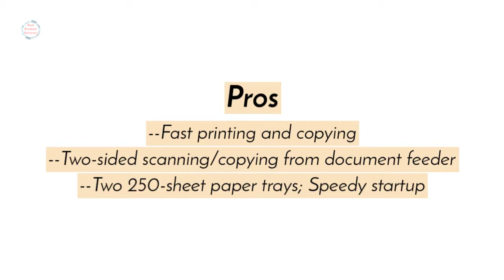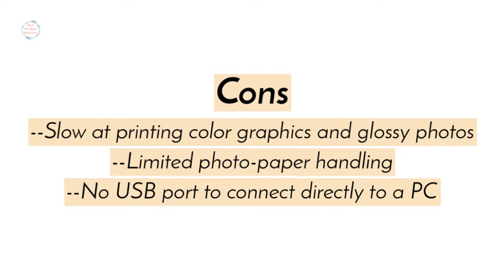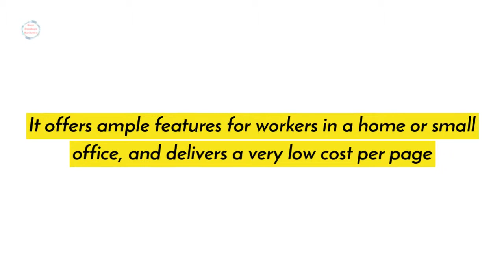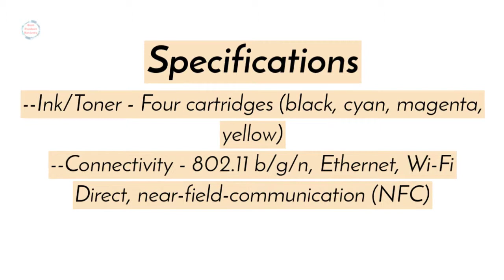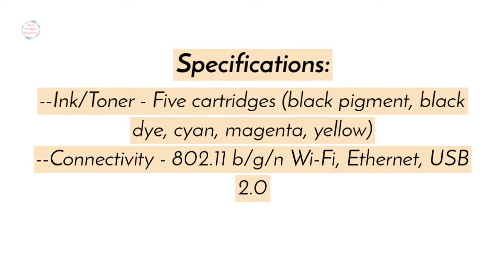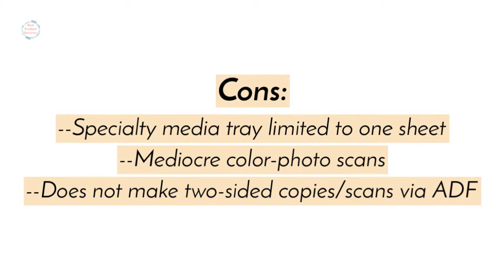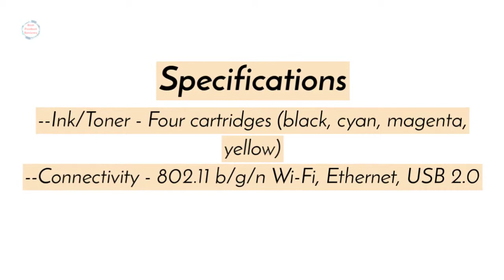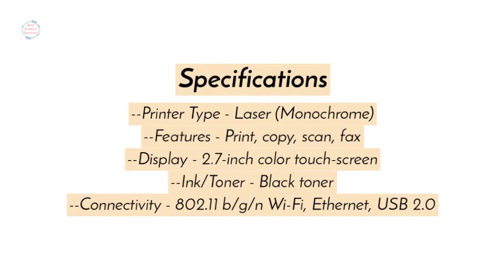Top 5 All-in-One Printers in 2019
1# Canon Maxify MB5420 Printer

2# Brother MFC J985DW Printer

3# Epson Expression XP 640 Printer

4# Brother INKvestment MFC J995DW Printer

5# Brother MFC L2750DW XL Printer